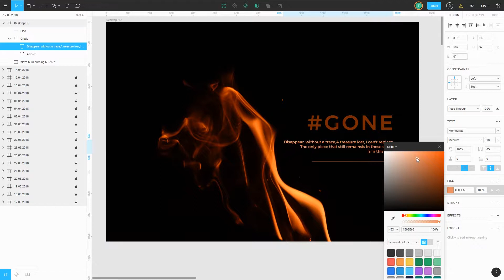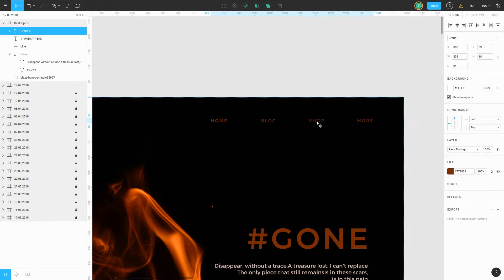Lines as a powerful tool in webdesign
Hello people!

Thomas Helbrecht. 2018